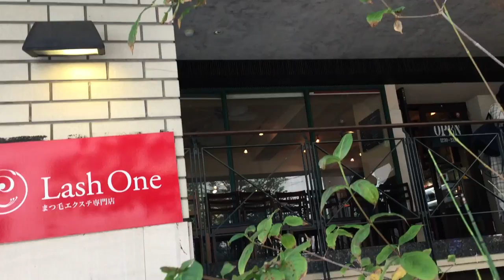Fanimation brand "Islander" ceiling fans in a restaurant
This video was recorded during our vacation to Kyoto, Japan. These fans have a blade diameter of around 52" (132cm).